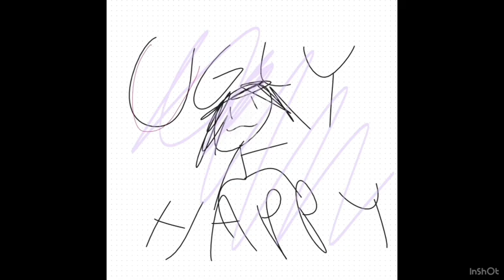UGLY HAPPY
lol